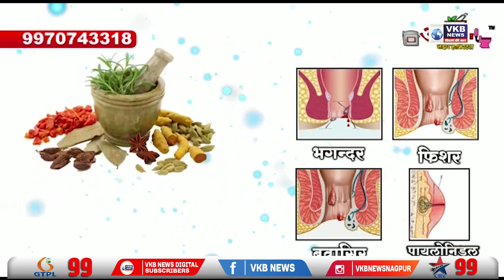एकनाथ शिंदे यांच्या बंडानंतर आता मातोश्रीवर बैठकांचा सिलसिला